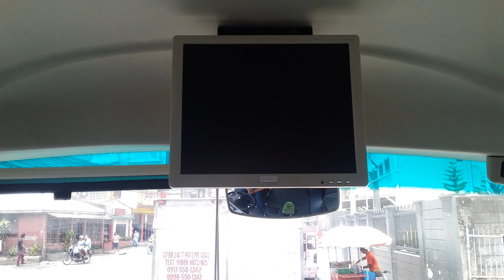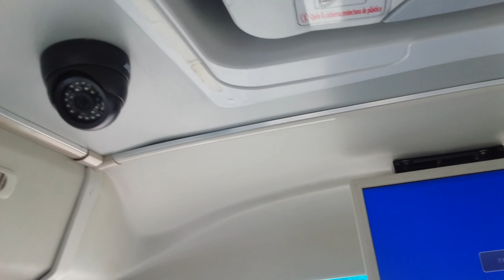Peoples Jeep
Here's our Peoples Jeep in Cebu Peoples Multi-Purpose Cooperative. We support the PUV Modernization Program